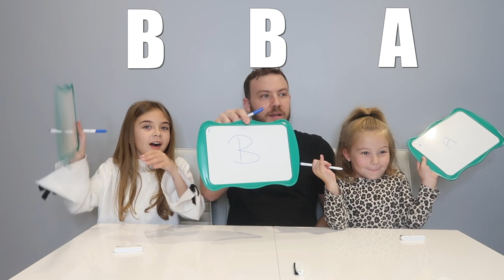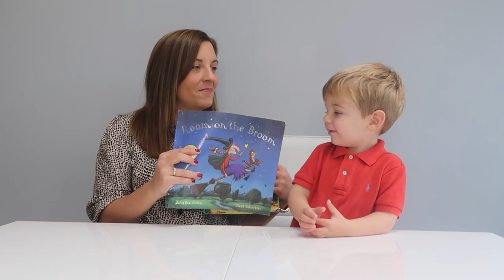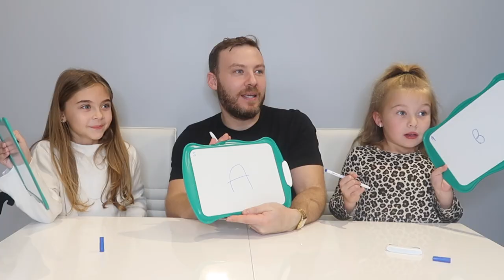Who Knows Logan Best? Play along with us...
Who will win and know Logan the best? Ryan, Holly or Olivia?